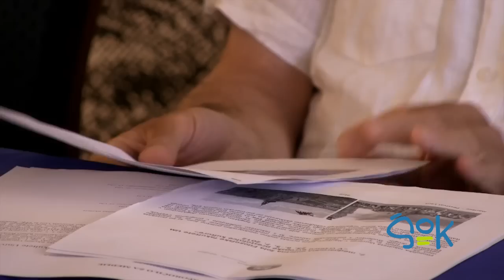ŠOK - Otvoritev mednarodne poletne šole Filozofske fakultete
Filozofska fakulteta Univerze v Mariboru | 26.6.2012 | 9.30

Filozofska fakulteta je med 25. 6.in 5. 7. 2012  pripravila že tradicionalno mednarodno poletno šolo. Na otvoritvi so nam predstavili program, ki je zajemal predavanja od filozofije do filmske umetnosti, študentom pa so ponudili tudi učenje osnov slovenskega in italijanskega jezika. Letošnji poletni šoli so nadeli naslov ˝V VRTINCU EVROPSKE PRESTOLNICE KULTURE˝, ker so program ob večerih popestrili tudi kulturni in umetniški dogodki v sklopu programa EPK in Festivala Lent, ob koncu tedna pa so udeležence tudi popeljali na izlet po patnerskih mestih EPK.